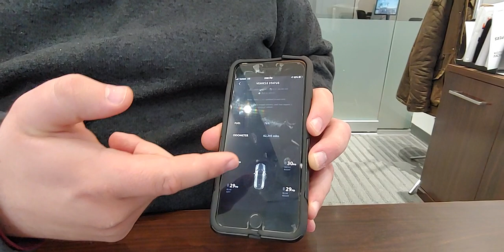My Mazda App - Russ Darrow Madison Mazda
Vehicle ownership has never been easier than with the My Mazda app. Schedule service, turn headlights on, or start your vehicle, all from your phone!